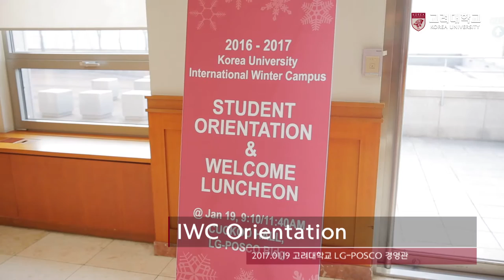[고려대학교 Korea University] International Winter Campus(IWC) Orientation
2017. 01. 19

고려대학교 LG-POSCO 경영관